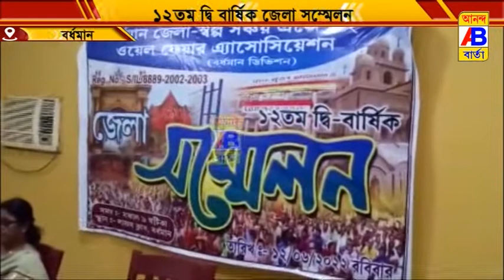12 তম দ্বি-বার্ষিক জেলা সম্মেলন অনুষ্ঠিত হলো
12 তম দ্বি-বার্ষিক জেলা সম্মেলন অনুষ্ঠিত হলো